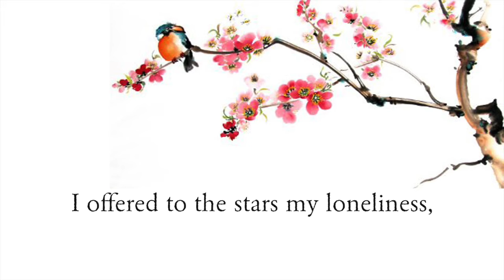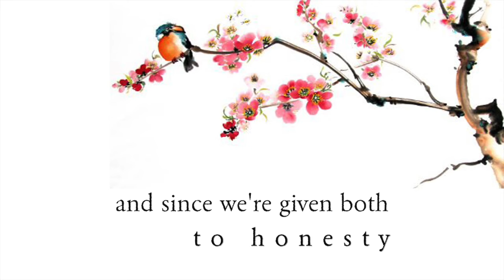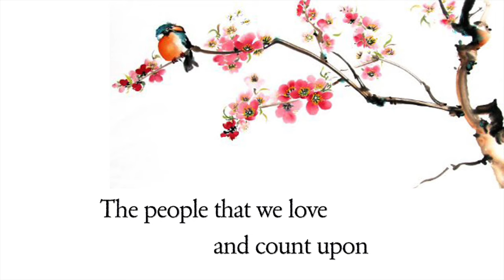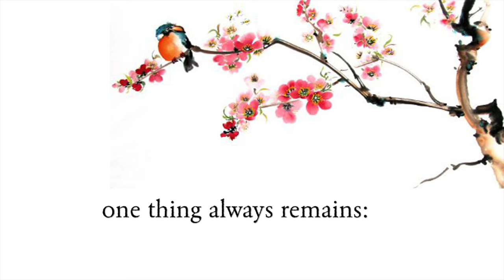J S Kingfisher - Do I Love Well?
"Do I Love Well?" was the fourteenth full moon release from J S Kingfisher's 21-piece song cycle, "From the Moon to the Earth." It features Ron Feuer on piano, Chris Colangelo on bass, and Paul Tavenner on drums; Kingfisher composed, arranged, and produced the piece, and sings his lyrics. One piece from "From the Moon to the Earth" was released every full moon for 21 months; the cycle began on February 14, 2014 and ended September 27, 2015, when the entire project was released as a 2-disc set.